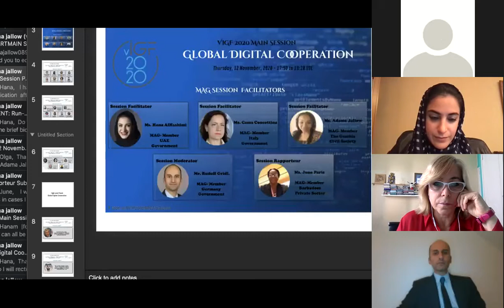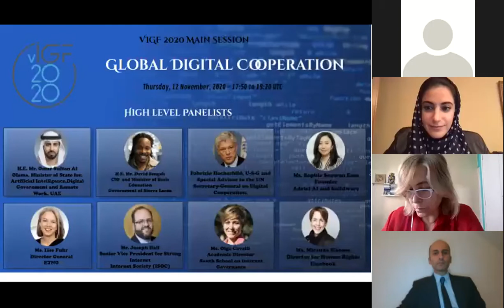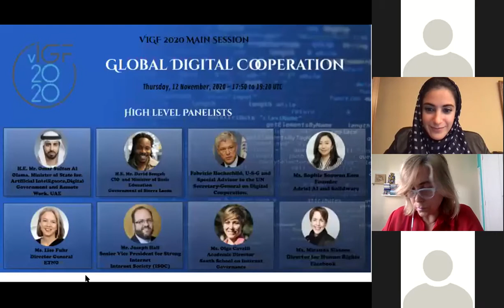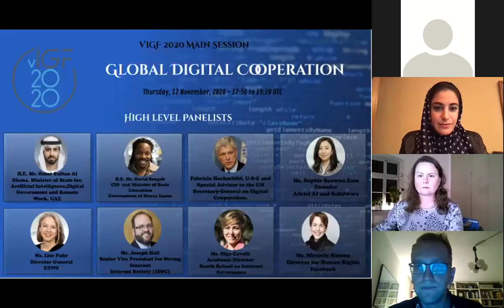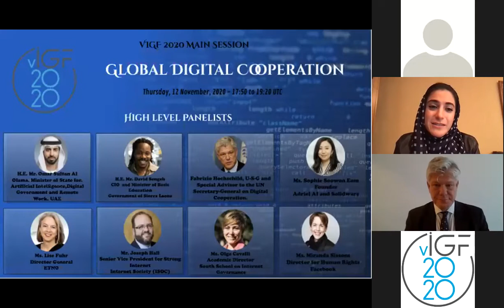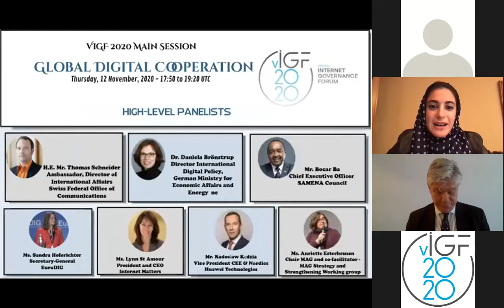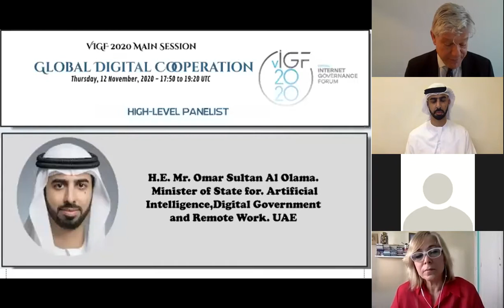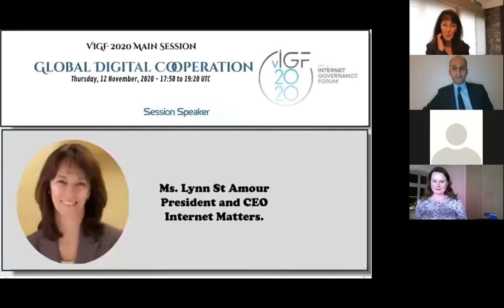IGF 2020 - Main Session: Digital Cooperation - English